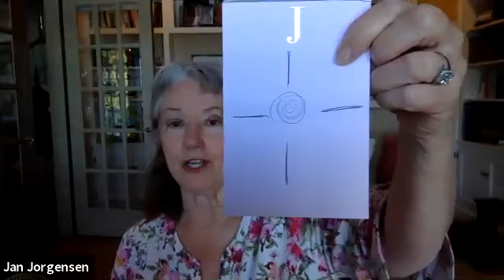Conversation with Jan Jorgensen, Wise Mentor, Divine Feminine Leader & Messenger, Author, Songstress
In our conversation, Jan shares the importance of speaking up and holding space for what is to come as divine women, leaders and teachers as we navigate this evolutionary phase and interesting experiences in 2020.
Jan Jorgensen is an inspired singer, teacher and extraordinary mentor.

She also oversees her powerful group of empowered, conscious women leaders as SOAR - Voice of Truth Initiative.
“Anchoring the Light on Earth thru the Women’s Voices of Truth”

~ Vibrational Field and Healing Specialist Educator ~ Keynote Speaker – Women’s Media TV and Radio